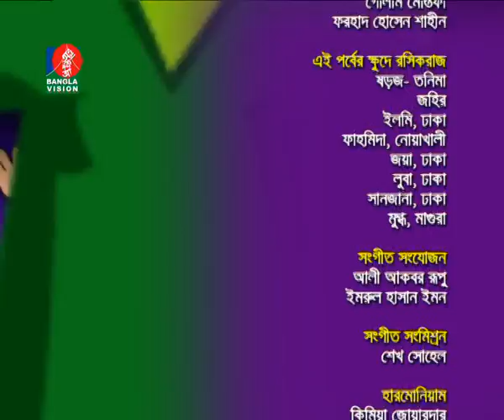khudey roshikraaj-48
comedy program of banglavision